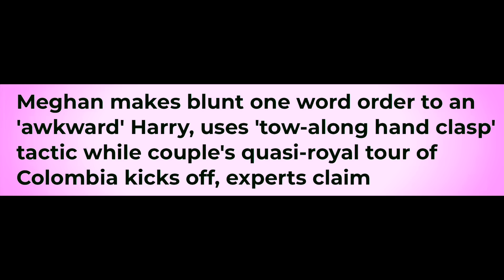SEPARATE LIVES IS ABSOLUTELY NEXT FOR MEGHAN & HARRY - LATEST